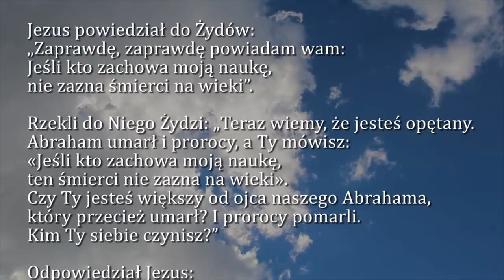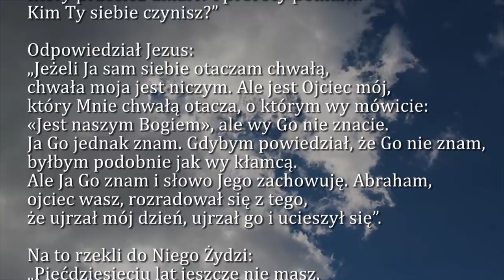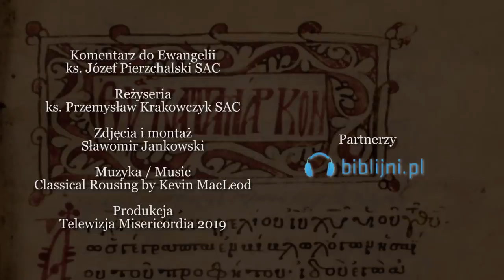Dobra Nowina na dziś | 11 kwietnia - Czwartek, V tygodnia Wielkiego Postu